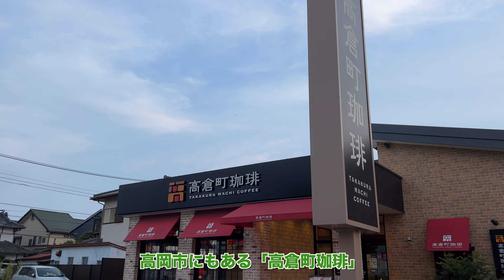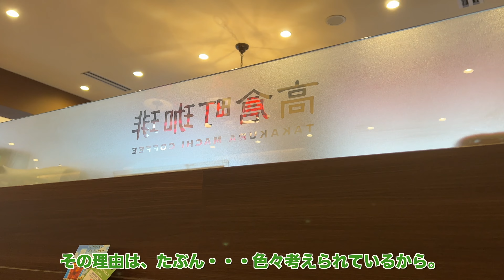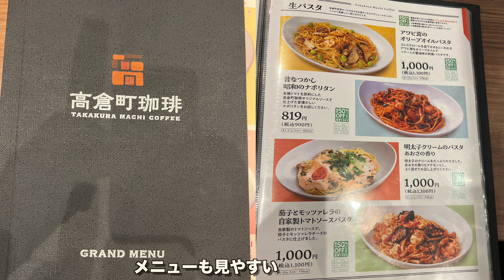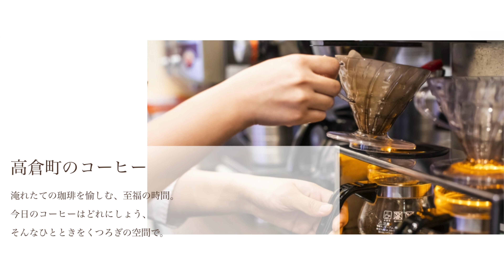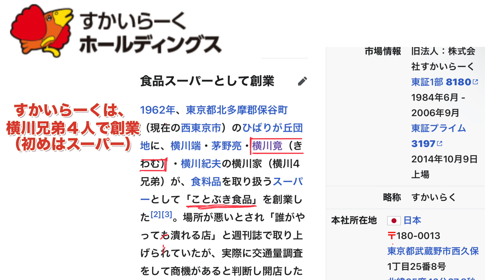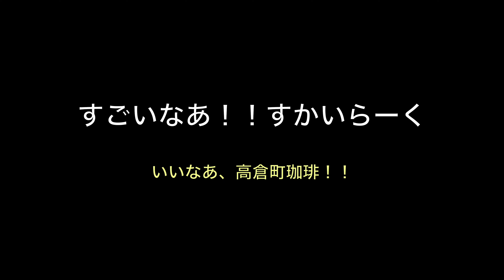「昔ながらの昭和のナポリタン」。高倉町珈琲~最近よく行く安らぎの空間。高岡市にも富山市にもあります。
0:00　オープニング
0:57　高倉町珈琲（外観と広い駐車場）
1:37　癒しとくつろぎの空間
2:47    昔ながらの昭和のナポリタン
3:41　グラタンもおいしい
4:06　シンプルで考えられたメニュー
4:53　「外食のレジェンド」が仕掛けた外食の理想形

🌸MUSIC🌸
Starkiller - SOAP!
Coling - Ailder
If We Did it Again - Mindme

🌸撮影機材🌸
・メインカメラ　α７Ⅳ
・サブ